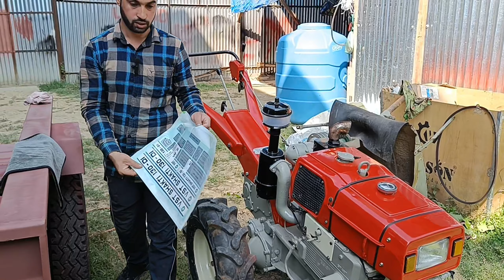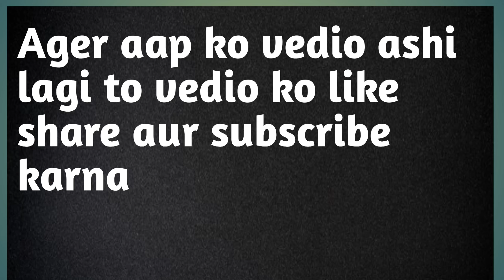vst Shakti 130 Di new colour and assemble